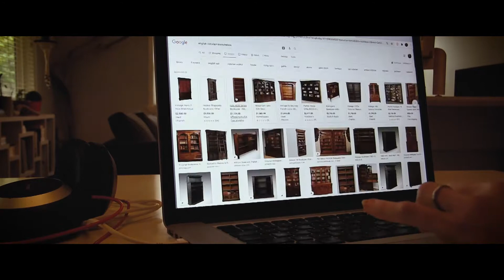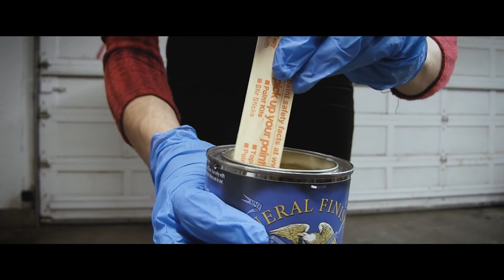Bringing Antique Display Cabinet Back to Life (Refinishing Furniture)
Tutorial/Walkthrough of refurbishing Edwardian furniture for the very first time! Using gel stain, and oil based gel topcoat to enhance the appearance of a recently purchased cabinet from the early 1900’s.

Performed by: Georges Bizet
for copyright information